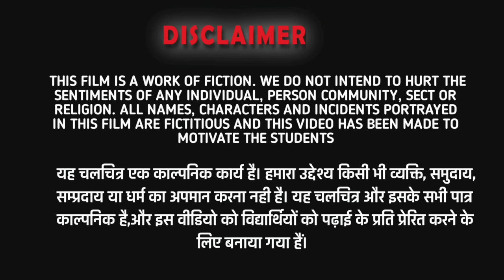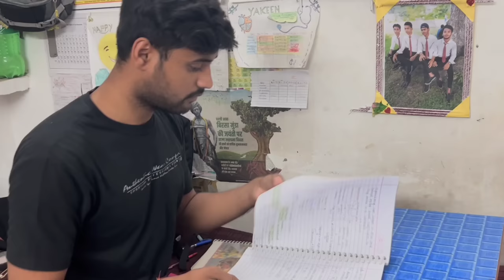गाँव से शहर | SHORT FILM OF A STUDENT | EP 03 : BHAGALPUR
This video is based on a true incident, some students go to the city to study, to fulfill their dreams, how they should live, what they should study, what they should do, all the things will be told through this video series, so that they  To be a successful student.

यह वीडियो एक सच्ची घटना पर आधारित है, कुछ छात्र पढ़ने के लिए, अपने सपने पूरे करने के लिए शहर जाते हैं, उन्हें कैसे रहना चाहिए, क्या पढ़ना चाहिए, क्या करना चाहिए सारी बातें इस वीडियो सीरीज के माध्यम से बताया जाएगा, ताकी वह एक सफल छात्र बन सकें।

ये वीडियो किसी के भावनायें को ठेस पहुंचाने के लिए नहीं हैं। सही सन्देश और छात्रों को जागरूक करने के लिए बनाया गया हैं!

Special Thanks :-
 @WORLDOFPHYSICS (Jp Ujala Sir)
@cnmchemistrytuitionpointbh7981 (Cnm sir)
 @gurujiifans7650    (Tosish Mishra )
@kiwansinghvlogs (kiwan singh)

Tahsin tutorial chemistry
World of Physics
Aman Sir scientific physics today
Kraj sir mathematics class
Cnm chemistry tuition point Bhagalpur
AK Nirala English classes
Eklavya English
Reshmi chemistry classes
English teaching centre by Umashankar sir
Amogh mathematics classes
Satyam Wave
Concept of Physics by lalan Kumar
Tension free mathematics classes
Mathematics point Bhagalpur Ak jha